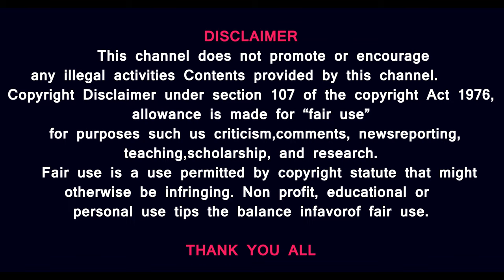பஞ்சு மிட்டாய்க்கு தடை- பஞ்சாமிர்தத்தில் கலப்படம் எனில், பழனிக்கே தடை விதிப்பார்களா? சில கேள்விகள்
Prasath signature

1. கோரமண்டல் தொழிற்சாலைக்கழிவுகளால் எண்ணூர் மக்கள் மட்டுமல்ல... கடல்நீர், மீன்கள் பாதிக்கப்பட்டுள்ளது. அந்த கம்பெனிக்கு தடைவிதித்தார்களா?

2. ரேஷன் கடைகளில் நல்ல அரிசி வருவதில்லை. அப்படியெனில், யாருக்கு தடை விதிப்பார்கள்?
விவசாயிகளுக்கா?   இடைத்தரகர்களுக்கா?   அரிசிக்கா?

3. விதையில் கலப்படும் எனில் விளைவித்தவனை கைது செய்யக்கூடாது மூடர்களே...விதைப்பதையும் நிறுத்த முடியாது. கலப்படம் செய்தவனைத்தானே கைது செய்ய வேண்டும்.

இது தெரியாமல் ஆட்சி நடத்தும் அறிவுள்ள பெரியோருக்கு,...சில அறிவுரைகள் ..வீடியோவில் உள்ளது.